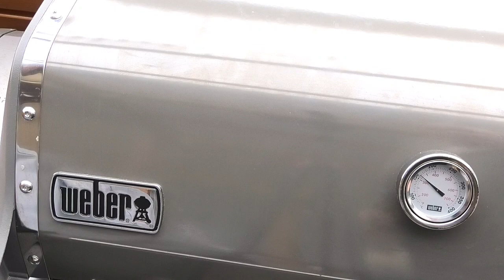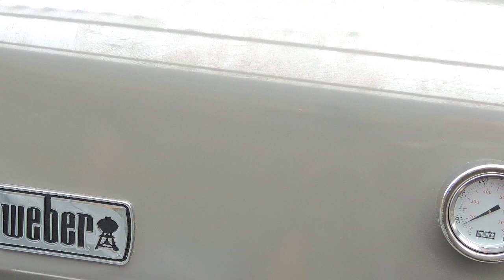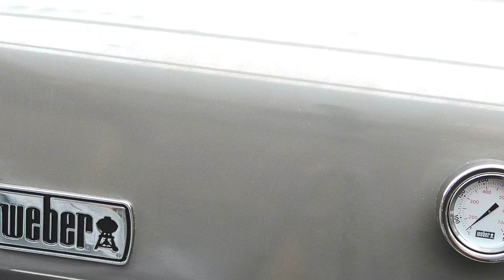Knuspriges Schweinefleisch aus dem Wok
Knuspriger Schweinenacken" asia Styl"  ein richtiger Leckerbissen , dieses Rezept könnt ihr auf jeder Party  anbieten. Probiert es doch aus!

 Wenn euch mein Video gefallen hat,
kommentiert es ,über ein Abo würde ich mich sehr freuen .
Vielen Dank!